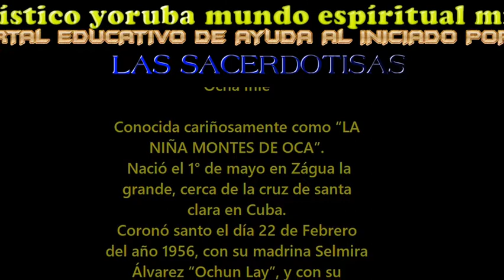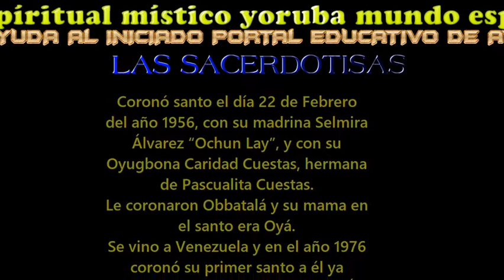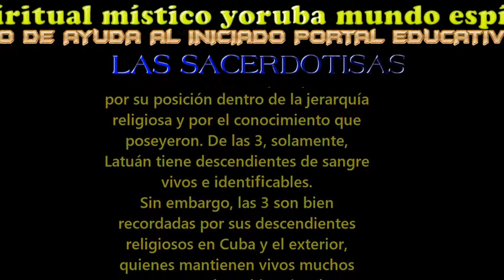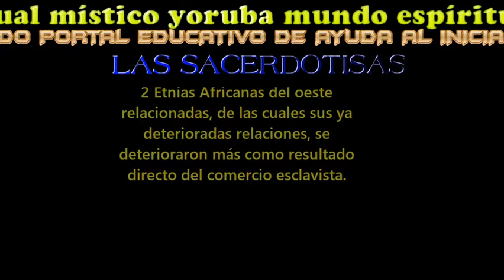JUANA MARIA MONTES DE OCA OCHA INLÉ- (LAS SACERDOTISAS)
HISTORIA DE DOÑA JUANA MARÍA MONTES DE OCA ( OSHÁ INLÉ) UNA DE LAS GRANDES SACERDOTISAS DE NUESTRA RELIGIÓN LUKUMÍ.
BABALOSHA — BABALORISHA — IYALOSHA — IYALORISHA
Al sexto grado se le otorga el titulo de Babalosha o Babalorisha en caso de ser varón, e iyalosha o lyalorisha en caso de ser mujer. Por su ordenación sacerdotal queda facultado para ofrecer el sacrificio y cumplir los deberes litúrgicos no reservados a las funciones sacerdotales más elevadas. En el ejercicio de estas funciones está sujeto a la autoridad del Oba Oriate a quien le ha prometido observancia religiosa, inclusive en algunos casos requiere no sólo la autorización sino la jurisdicción de este, sobretodo para las grandes ceremonias iniciaticas y para ser curador de almas perturbadas por entes nocivos. Al llegar a este punto ya es un santero(a) con experiencia el cual esta capacitado para gozar de una casa religiosa con responsabilidad, pero continuamente debe acatar los consejos del Oba Oriate, con esto quiero decir que ha adquirido bastantes conocimientos, sin embargo, todavía no tiene la sabiduría para regir las sagradas ceremonias iniciáticas y por ello se ve en la necesidad de buscar a un sacerdote (Oba Oriate) para estas.
En este ciclo formativo se les compara con médicos, tratan únicamente en su casa religiosa los padecimientos considerados sobrenaturales, asimismo reciben en consulta a numerosas personas que acuden en busca de consejos, abalorios protectivos, polvos que contienen Ashe, etc. Todo ello con el designio de localizar el camino que los lleve a encontrar el amor, la paz psíquica, el triunfo u éxito en los negocios, etc (en esta etapa es muy importante recibir una ceremonia conocida bajo el denomino de Pinaldo o cuchillo. Esta ceremonia les brinda la facultad únicamente a los varones de inmolar a los animales que poseen 4 patas en la veneración de los Orishas).

Se les recuerda que se ha creado un chat de voz en raidcall.com para atender preguntas o crear debates entre las personas vinculadas en esta bella religión que tanto brinda en la vida de las personas y donde brinda sus puertas a toda creencia religiosa pues en la vida estamos para aprender los unos de los otros y el que no lo entienda así, limita su progresión espiritual.la sala en raidcall se llama inquietudes latinas y deben entrar introduciendo este número que pasoo a compartirles.El número de registro de la sala es el 8713294 y en estos días colgaré un vídeo tutorial de como descargarse el programa en todas mis redes sociales.Se cuenta con su asistencia.

recuerden que somos seres creados y que hay un creador que es olodùmaré y que para entrar en nuestra religion yoruba lucumì se precisa de haber sido bautizado en la iglesia católica previamente.
tanto mi página, así como el grupo del facebook, mi blog etc etc son solo herramientas de ayuda para iniciados y con carácter meramente altruista y desinteresado y que por tanto queda prohibida publicacion comercial de negocios o promociones personales  de cualquier tipo religioso. El que use esta pequeña academia para sus intereses particulares quedará automaticamente bloqueado. Ashè para todos y que olofi me los bendiga.
"Oloddumare acoco unguere na allé güey"
Dios nos acompañe todo el tiempo en este mundo.
"Atí omó alá cosudalle".
Larga tranquilidad en este mundo.
Mo dùpé pùpó (muchas gracias)
Ki gbogbó Òrishá àwúre fún ò (que todos los orishas consuman suerte positiva para ustedes)
LAS PUBLICACIONES DE LA PAGINA MUNDO ESPIRITUAL MÍSTICO YORUBA SON MERAMENTE ORIENTATIVAS SIN ÁNIMO DE LUCRO Y TOTALMENTE ALTRUISTAS PARA AYUDA Y COLABORACIÓN CON EL INICIADO POR TANTO EN CASO DE ERRORES PUNTUALES ME RESERVO COMO HUMANO A PODER EQUIVOCARME Y SER CORREGIDO EN CUALQUIERA DE LOS CASOS COMO SER LIMITADO QUE SOY.GRACIAS POR SU ATENCIÓN.
SI TE APETECE MOSTRAR TU APOYO A MI TRABAJO PUEDES DAR UN LIKE A MI PÁGINA DEL FACEBOOK LO CUAL TE AGRADEZCO DE ANTEMANO:
SI POR EL CONTRARIO DESEAS COMPARTIR NUESTRA AULA DE LECTURA Y COMPARTIR ESTUDIO CON LOS INTEGRANTES DE NUESTRO GRUPO DEL FACEBOOK AQUI BRINDO EL ENLACE: